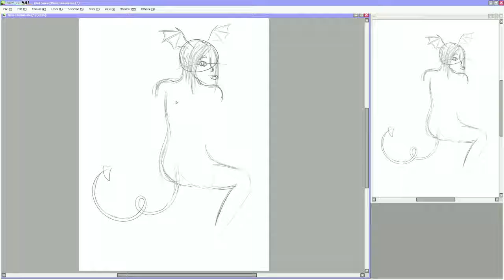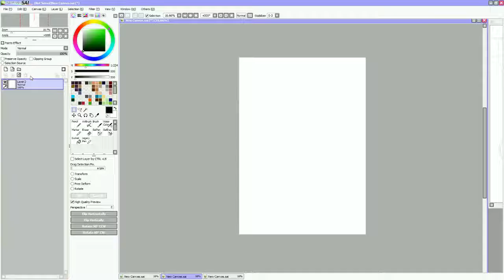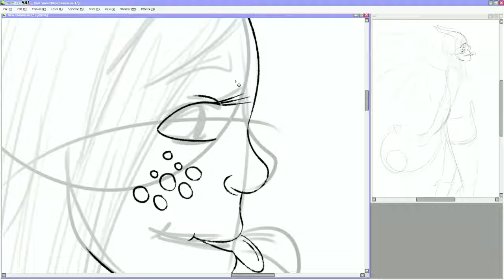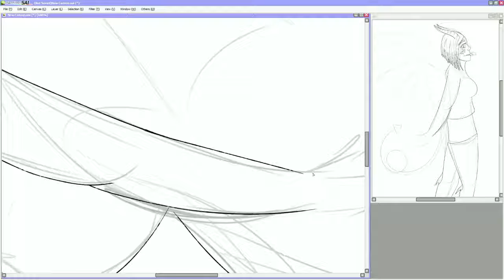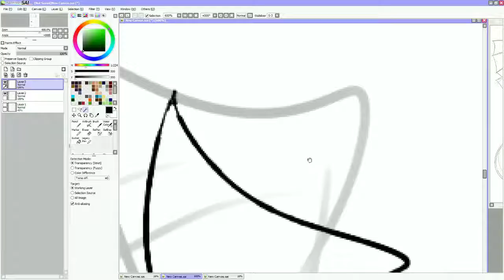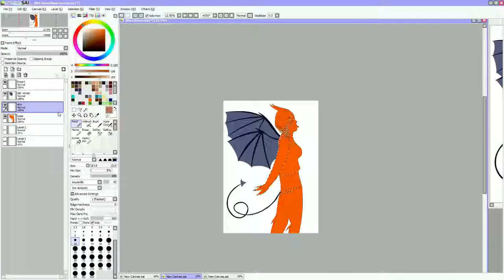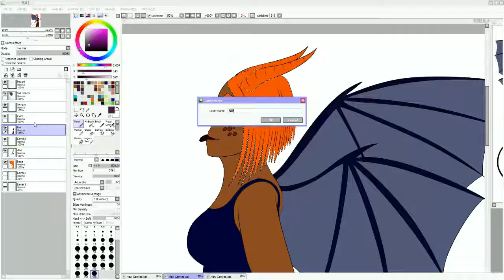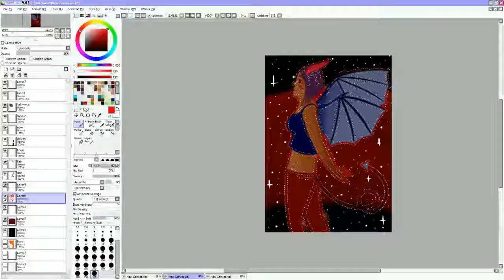Demon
Another idea I've had for awhile, though it didn't turn out as planned, might redo later.